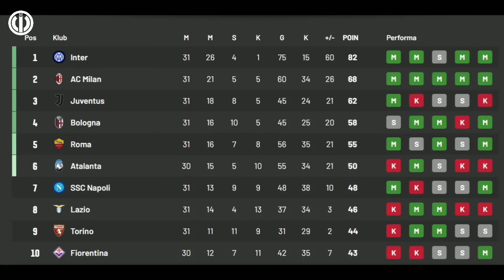MARHABAN YA SCUDETTO 🧿 MILAN NYERAH AJA🧿 FRATTESI PAHLAWAN 🧿 REKOR GOL 🧿 LAUTARO 🧿 BERITA INTER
~ MARHABAN YAH SCUDETTO
~ INZAGHI BANGGA
~ FRATTESI PAHLAWAN INTER
~ DUET LAUTARO THURAM MASIH KRISIS
~ REKOR GOL INTER
~ FILIPPO PUJI SIMONE

SUMBER BERITA
BOLA.NET
Source
SportMEdiaset
Football-Italia.net
SKYSPORT
CdS
Inter.it
medsos berita inter paling update
musik baground